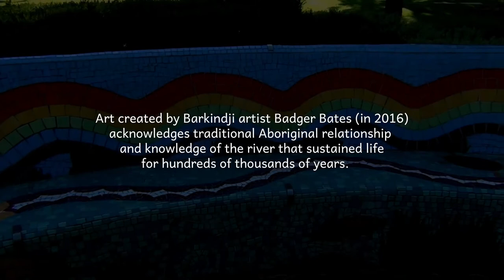Denial hurts the most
Wemba Wemba woman Sandra Stuart speaks from Mildura where she has worked for many years in Aboriginal education. She speaks about the vital need to acknowledge the dark history of Australia, for the well-being of all Australians . She guides me to the art of Barkindji man Badger Bates and his sculpture by the Murray River. The sculpture reflects many voices, inviting people to relate to the many peoples and cultures in this place today, enduring through education and cultural practice.